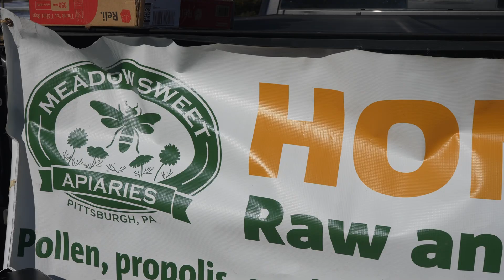Butler County Tourism | Moraine Preservation Fund | Winterfest!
This family friendly, outdoor event is free to attend!
Come out and enjoy what Moraine has to offer in the winter months of the year!
Demonstrations, food vendors, horse drawn wagon rides, vendors, hiking, live music and so much more!

Located in Western Pennsylvania, Butler County offers a glimpse of small-town life, yet is close to major cities.  We are only 25 miles from Pittsburgh, 325 miles from Philadelphia, and 380 miles from New York City.

Some of the earliest known history begins with first U.S. President George Washington, who passed through the area around the same time the French & Indian War began.  Butler County has plenty of other interesting history, as well.  It was founded in 1800 and named for Gen. Richard Butler, a colonial officer in the American Revolution.

Many of the towns hold rich German history; including Harmony, founded in 1804 by the Harmony Society of German Lutheran Separatists who were seeking religious freedom, and Saxonburg, which still maintains the architectural charm of a quaint German hamlet. Saxonburg was co-founded by John Roebling who also invented wire rope and designed the Brooklyn Bridge.

Present-day, the county has museums and many historic locations which interpret the area’s past. Special events and reenactments offer living history as well.